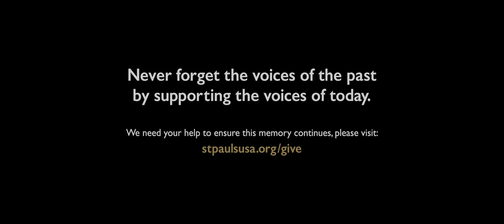Never forget the voices of the past by supporting the voices of today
A film to commemorate the 60th Anniversary of the American Memorial Chapel at St Paul's Cathedral.